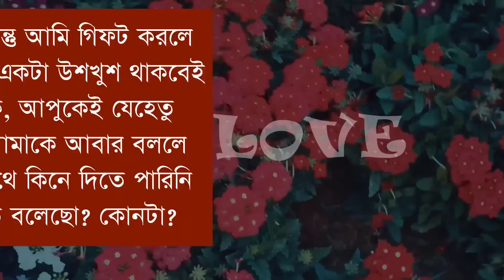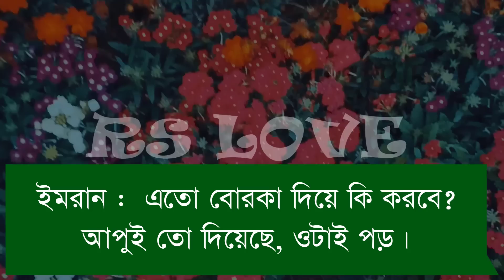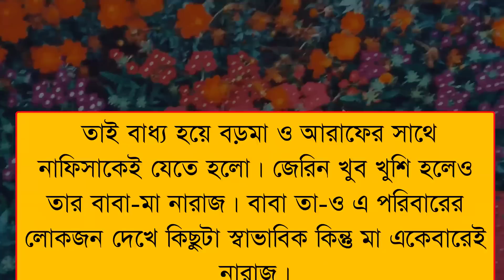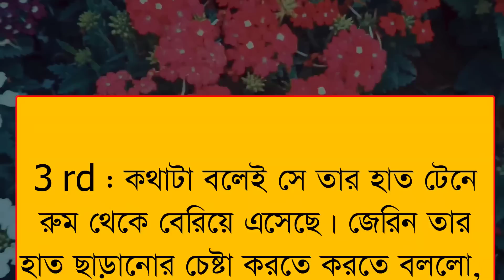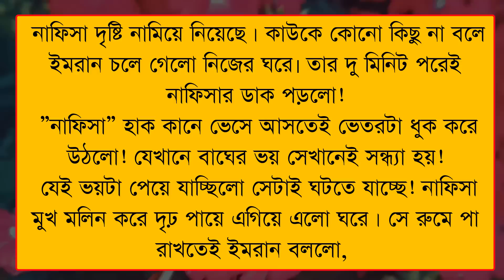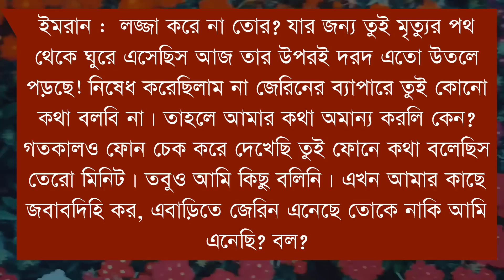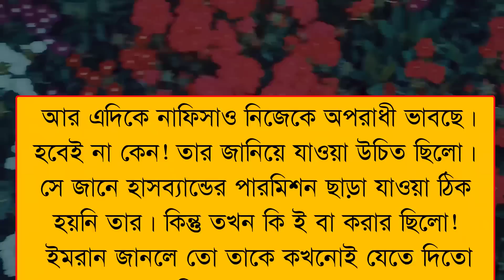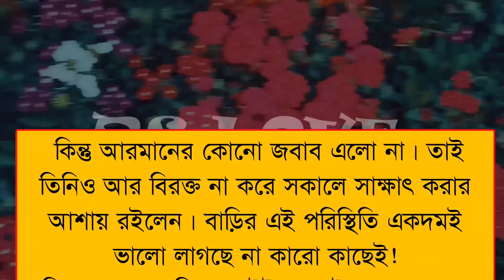ভালোবাসার তাজমহল || Romantic Love Story || পর্ব :- ৬৬ || Voice :- Samim&Misti&Sagir&Jayanta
* আজকের নতুন ভিডিও হলো ভালোবাসার তাজমহল || Romantic Love Story || পর্ব :- ৬৬ || Voice :- Samim&Misti&Sagir&Jayanta *

VOICE ACTING

• Carector Name

•Kothok - Raj

•Samim - আরাফ
•Misti - নাজিয়া
•Sagir - ইমরান

•jayanta - মেহেদী
•Mafi  - নাফিসা
•Sagor - আশিক

•piu  - নাহিদা
•koyel - রুমানা
•Meher - মেহেরুন

•Tisha - আয়েশা বেগম
•priyali - মেহেদীর আম্মু

•Sanjida - ছেলের মা
•Sampa - মেয়ে ১

• Firoj - আলফাজ সাহেব
•prantosh - রায়ান

•fahim  - লোকজন
•Nur - মেহেদীর আব্বু
•Rabindra - নিয়াজ সাহেব
•Akash  - রিক্সাওয়ালা
•baban - ঘটক সাহেব

•abir  - ছেলে গুলো
•Asiq - বৃদ্ধা লোক

VIDEO EDITING

        -:  SAGIR * MAINUDDIN :-

THUMBNAIL EDITING

                    -: SAGIR :-

• Script Writer : নুর নাফিসা

                     ● RS LOVE ●